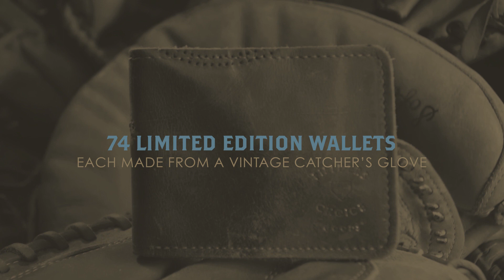The Catcher Series: 74 Limited Edition Billfolds Made From Vintage Catcher's Gloves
His combination of jobs and the skills required to carry them out makes the catcher an otherwise unparalleled figure in the landscape of American sports. He is a warrior. A general. A conductor. A therapist. And in the end, he is an icon.

The Catcher Series is a collection of 74 FC Goods Limited Edition wallets made from leather individually hand-cut from vintage catchers' gloves. Each wallet is one-of-one and you can pick out the exact one you prefer for an accessory that there will never be another of in the world.

for the most updated information about The Catcher Series and other FC Goods Limited Edition releases.